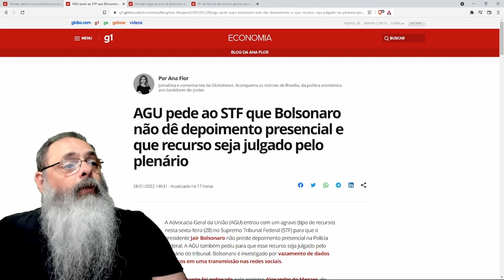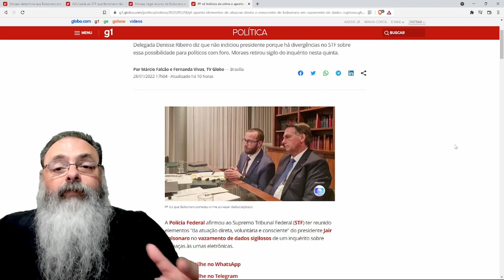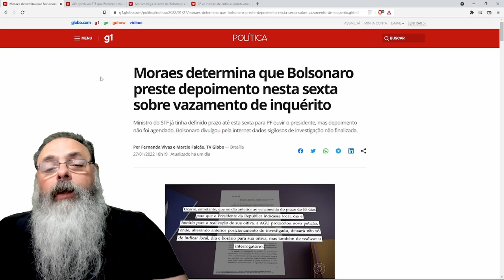Moraes exige depoimento presencial e Bolsonaro não vai